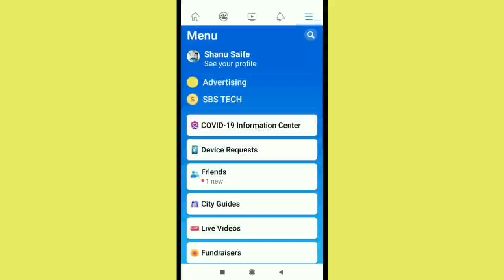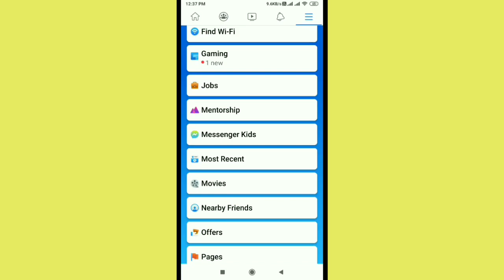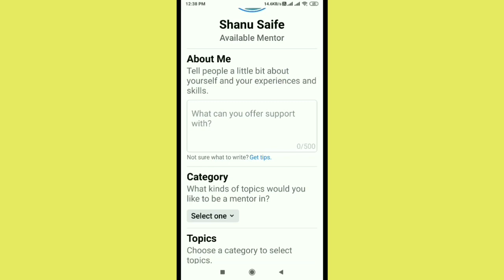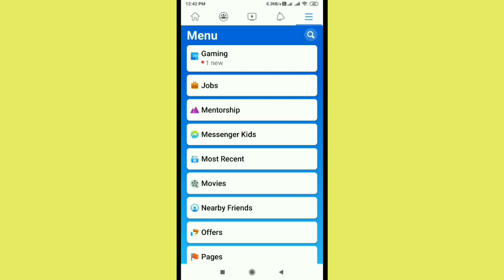How To Use Mentorship || Find & Become A Mentor in Facebook